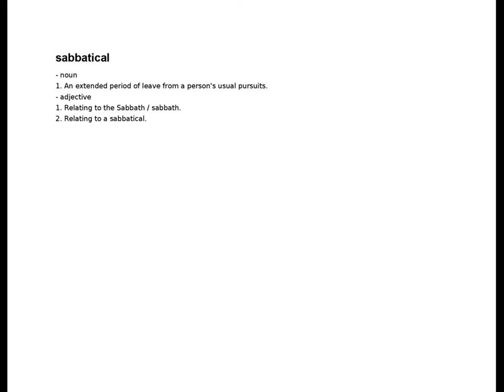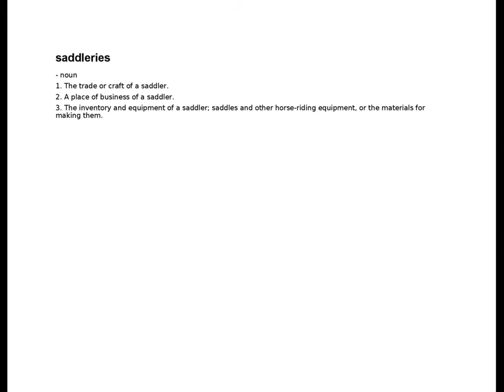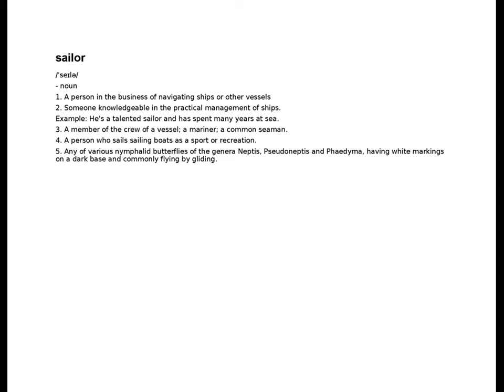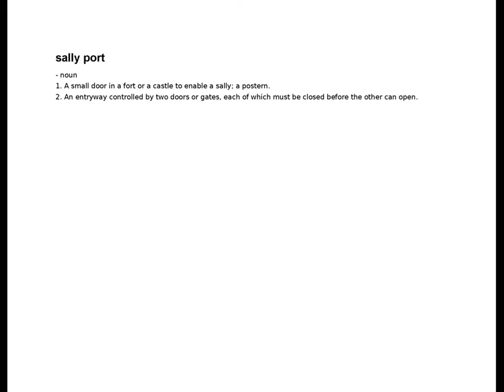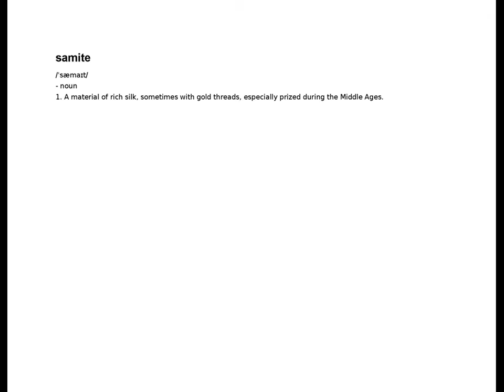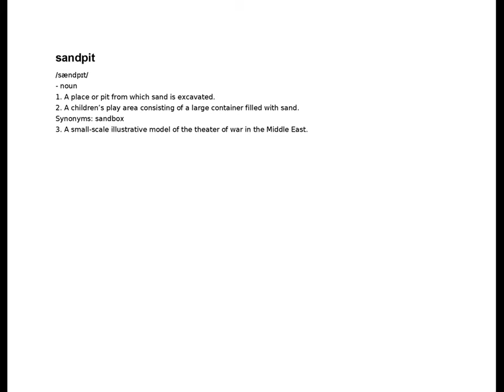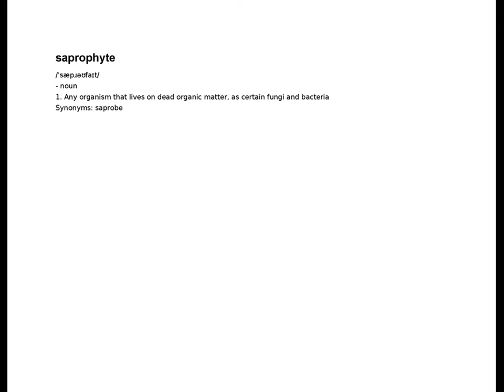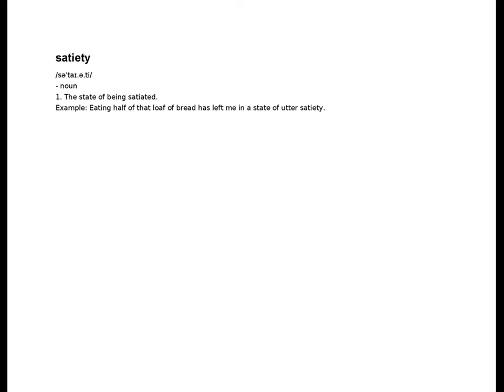s - satiety | English Dictionary